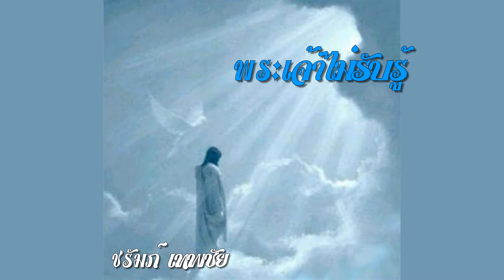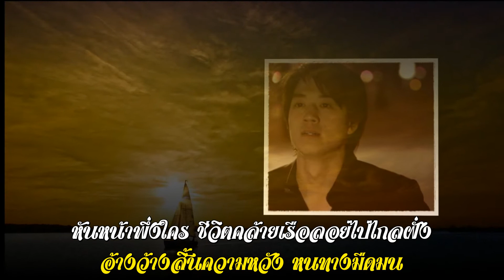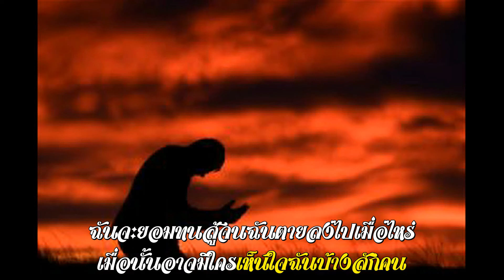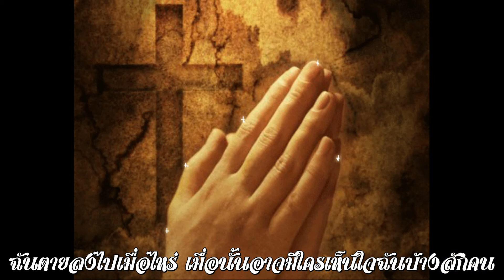พระเจ้าไม่รับรู้ - ชรัมภ์ เทพชัย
คำร้อง/ทำนอง: กมล  ทัพคัลไลย
ศิลปิน: ชรัมภ์ เทพชัย

เกิดมาทำไมหนอชีวิตเรา มีแต่สิ่งปวดร้าวขมขื่นหัวใจสิ้นดี
พระเจ้าประทานชีวิตฉันมาทำไมกันนี่ ให้ร้ายสิ้นดี ให้มีแต่ความผิดหวัง
เกิดมาจน จน ฉันพอทนได้ เพียงแต่มุ่งใจหมาย เขากลับหยามหน้าเกลียดชัง
หันหน้าพึ่งใคร ชีวิตคล้ายเรือลอยไปไกลฝั่ง อ้างว้างสิ้นความหวัง หนทางมืดมน
ชีวิตฉันเหมือนถูกลืม หรือยืมเขาเกิดพอเป็นตัวตน
คิดไป คิดไป หมองหม่น พระเจ้าเบื้องบนไม่รับรู้บ้างหรือไร

(*ซ้ำ)
อาจเป็นเวรกรรม ฉันทำปางก่อน จึงได้มายอกย้อน ฉันให้ระทมขื่นใจ
ฉันจะยอมทนสู้จนฉันตายลงไปเมื่อไหร่ เมื่อนั้นอาจมีใครเห็นใจฉันบ้างสักคน (*ซ้ำ)

This song is about one's man grumbles on his miserable life with god.

NOTE:
This song is suggested by Khun manop kierasawat on my discussion.

Happy Royal Ploughing Ceremony Day 2016

Hoping you all enjoyable.

9/4/16, 01:38 am (PDT)